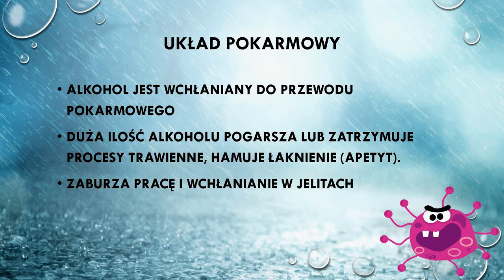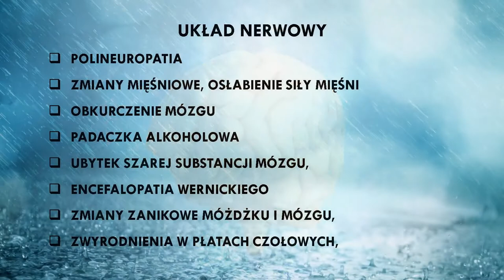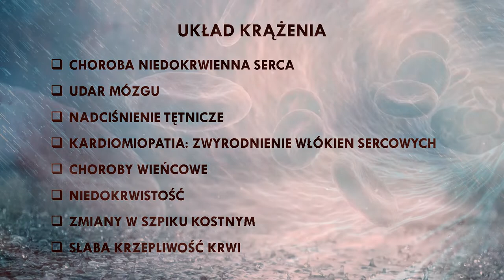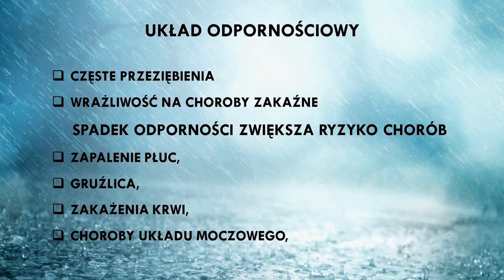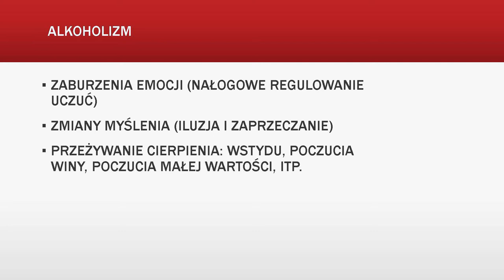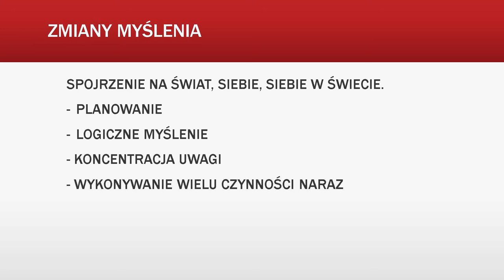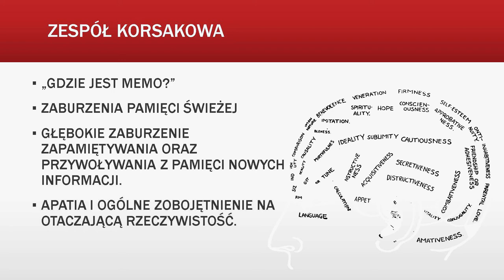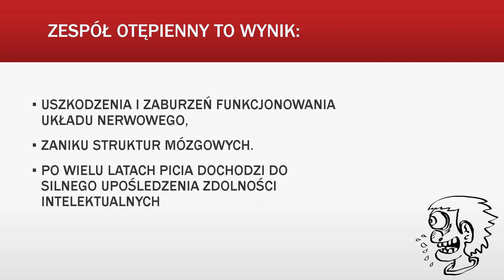Psychoedukacja. Wpływ alkoholu na zdrowie. Co się psuje od alkoholu?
Nadużywanie alkoholu prowadzi do wielu konsekwencji zdrowotnych. Poznaj wybrane z nich.

Korzystanie z tego nagrania podczas zajęć grupowym w placówkach terapii uzależnień wymaga mojej zgody. przygotowanie filmu i jego montaż to kilka godzin mojej pracy.
W czasie filmu wyświetlane są reklamy. Możesz je pominąć, lub obejrzeć (jako ukłon w stronę rozwoju kanału).

@DO WOLNOŚCI
Linki: